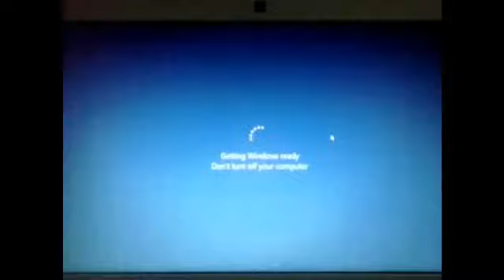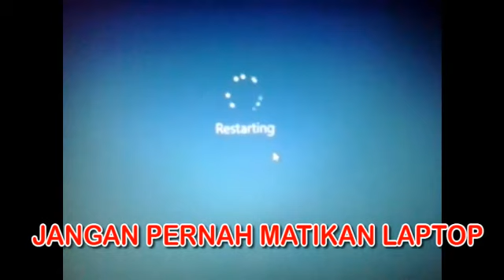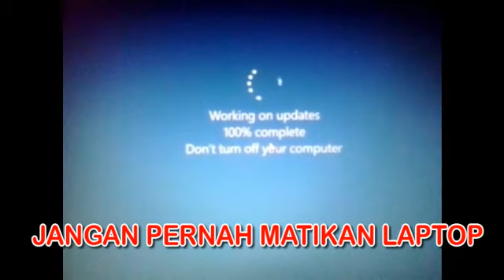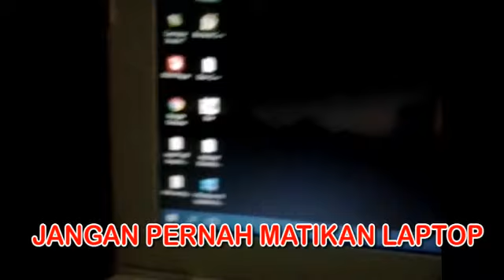Working on Updates (Don't Turn off your computer)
Halo di sini saya akan menjelaskan tentang Working on Updates (Don't Turn off your computer). Bila anda terjadi seperti video di atas maka jangan sekali-kali untuk mematikan laptop. bila anda mematikan laptop maka akan terjadi error pada windows anda. bila sudah terlanjut maka instal ulang. disini saya hanya memberikan informasi saja bukan cara mengatasinya..